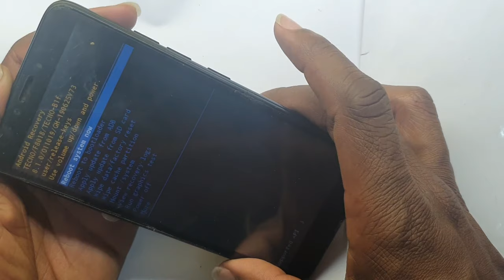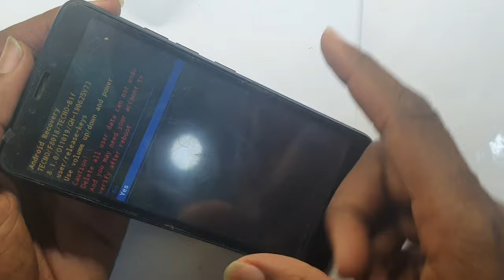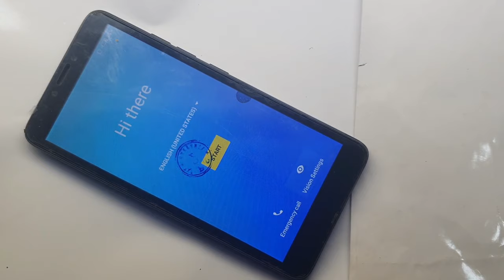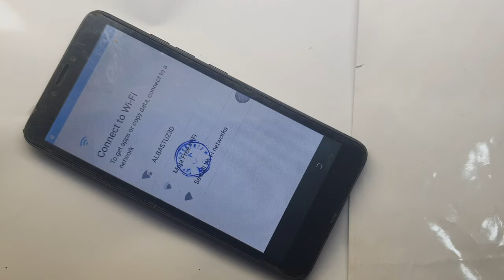Tecno POP 2 Hard Reset 100 % Easy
FRP REMOVE TECNO POP 2 Power 100% DONE